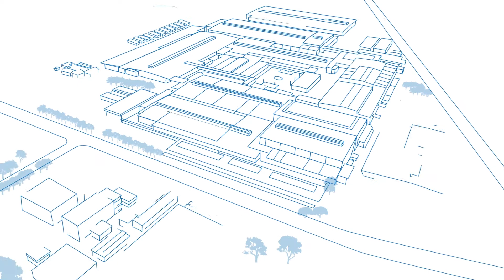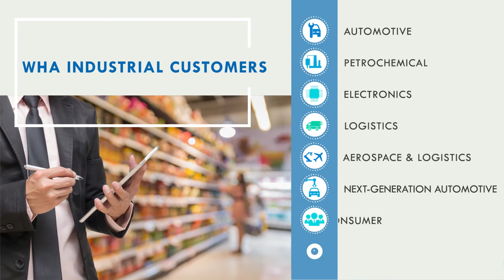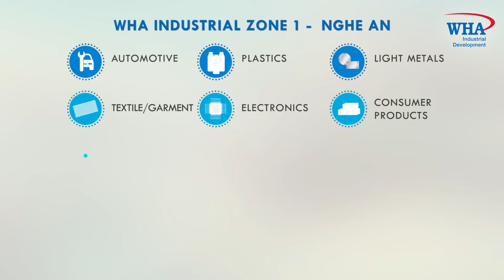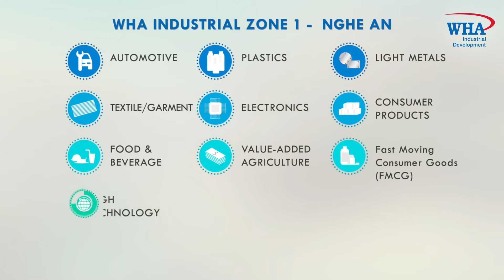WHA FINAL 2020 JAP